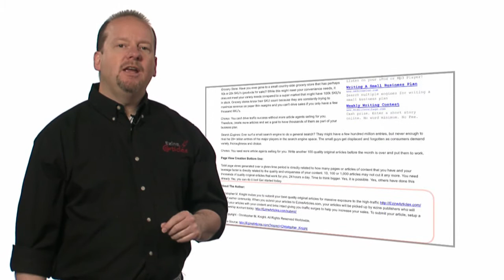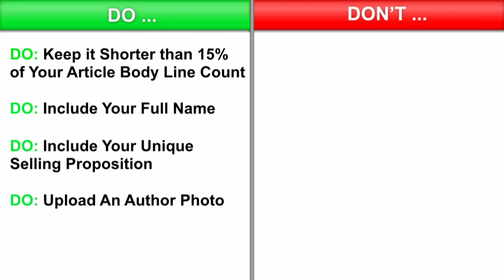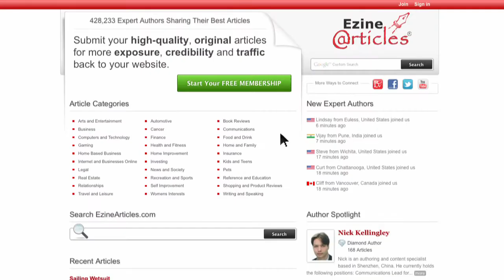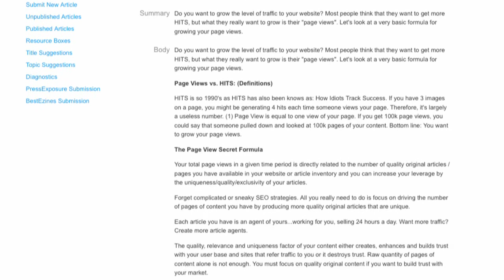Resource Box Best Practices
Life is full of give and take and your article writing efforts are no different. Every article you write must have the perfect combination of give and take. Watch this video to discover some Resource Box best practices so you can create the right amount of give and take.